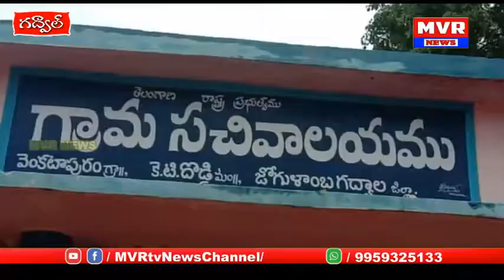సజావుగా కొనసాగుతున్న అభివృద్ధి కార్యక్రమాలు వెంకటాపురం గ్రామ సర్పంచ్